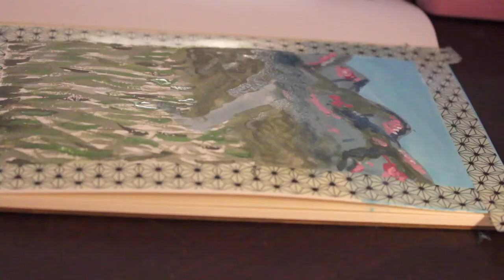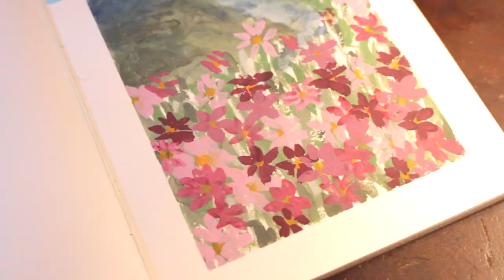a day in quarantine | animal crossing, gouache, embroidering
welcome back! so i have been procrastinating on making videos but i'm gonna try to put out more content! i hope you enjoy this simple video of my day. i hope it inspires you :)

Bread (Prod. by Lukrembo)
Pink Tears (Prod. by Lee)